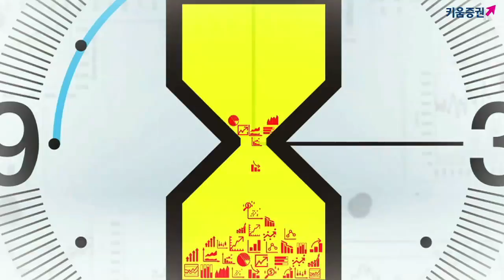​​[주식] 서상영의 마감시황분석 / 삼성전자 잠정실적 발표, 의미와 시장 영향은? (19.7.5)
국내 시장은 장 시작 전 삼성전자 실적 발표 여파로 하락폭을 확대
더불어 외국계 증권의 SK하이닉스에 대한 실적 전망 악화를 근거로 목표가를 하향 조정한 여파는
전기전자의 하락 압력을 키운 요인
그러나 외국인이 4,500계약 가까운 선물 매도 물량을 청산하고
순매수로 돌아서자 주식시장은 반등에 성공
​특히 중국 정부의 내수 부양 기대가 높다며
소비재가 강세를 보이자 한국의 화장품을 비롯한 소비 관련업종이 강세를 보임